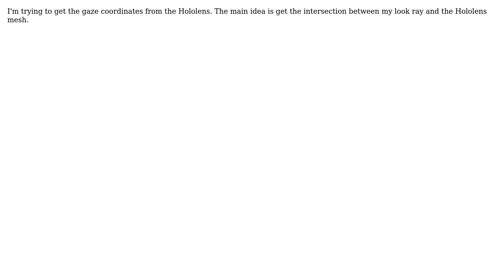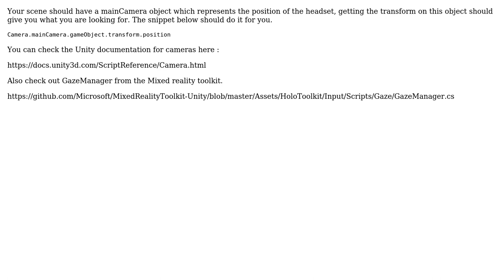How to get gaze/cursor coordinates in Hololens? (2 Solutions!!)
How to get gaze/cursor coordinates in Hololens?

With thanks & praise to God, and with thanks to the many people who have made this project possible! | Content (except music & images) licensed under CC BY-SA | Music | Images & others | With thanks to user Kevin Moroney user jorgegarciax2 user Dtb49 and the Stack Exchange Network Trademarks are property of their respective owners. You are responsible for your own actions.